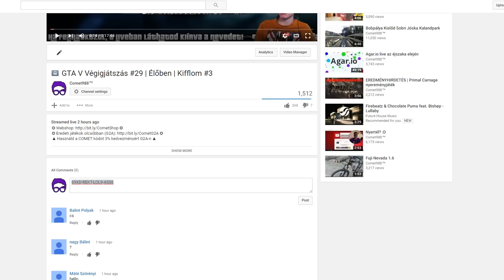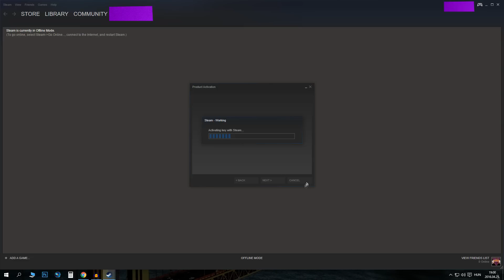Hogyan kell STEAM Kulcsot aktiválni? TUTORIAL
▲  Használd a COMET kódot 3% kedvezményért G2A-n  ▲

Rendelkezel játékokkal foglalkozó YouTube csatornával?
A csatornán 1000 feliratkozód van és 8000 vagy több nézettséget produkálsz havonta?
Szeretnél pénzt keresni?
Ha a fenti kérdésekre igen volt a válasz, add be jelentkezésedet a Curse-nél, ami az egyik legkedvezőbb feltételeket kínáló YouTube partnercég.